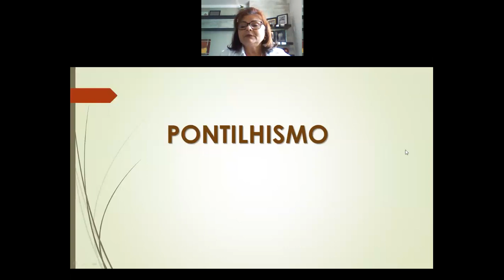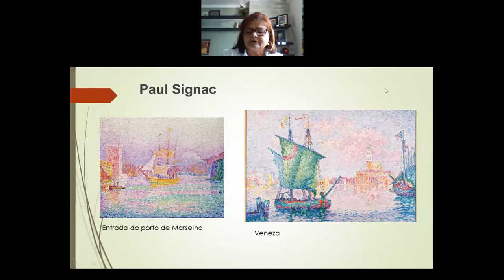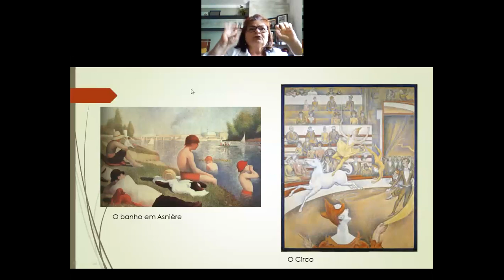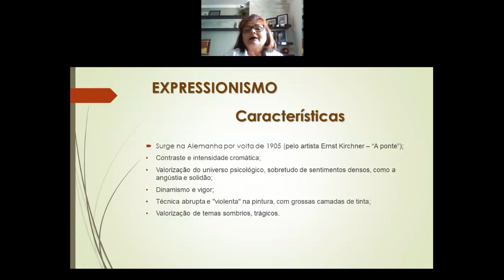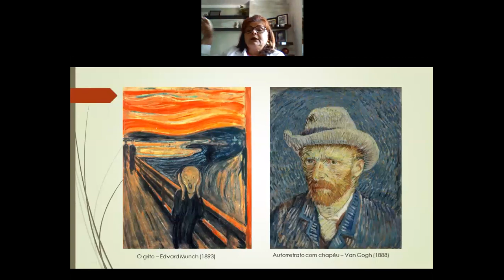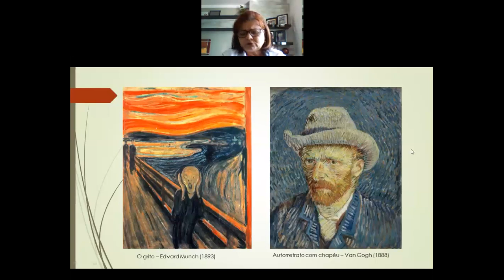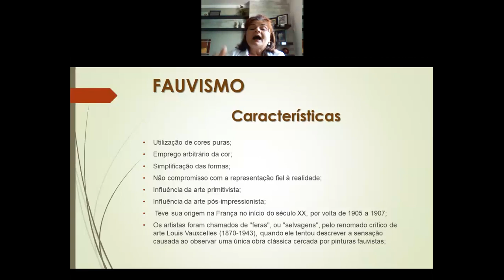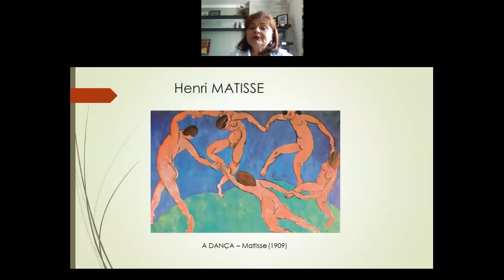Videoaula de Arte - 3ª Série - Live sobre Pontilhismo, Expressionismo e Fauvismo- Professora Bazinha